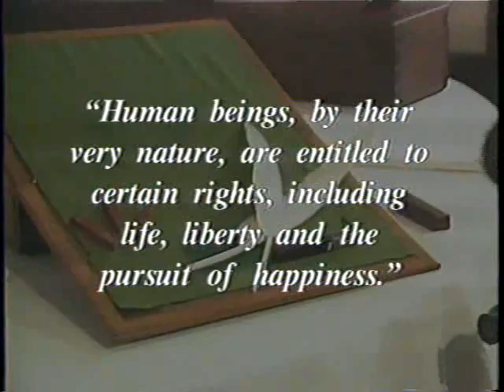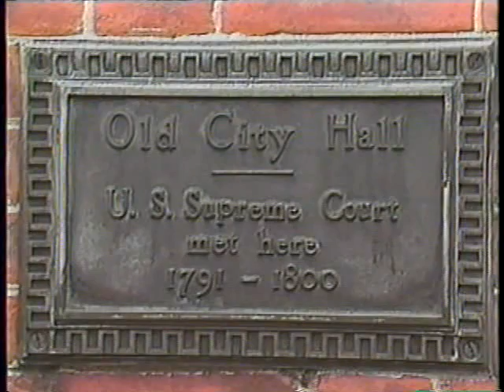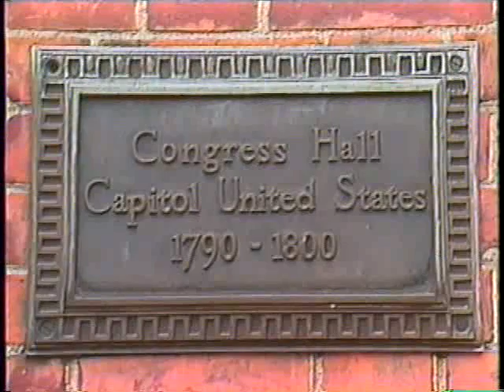Independence Hall Fieldtrip.mov